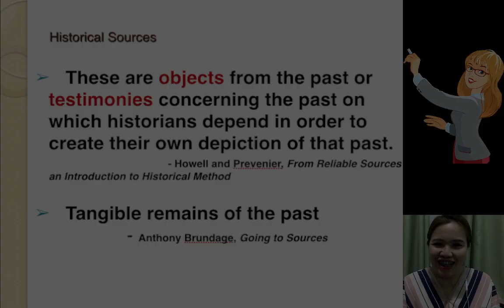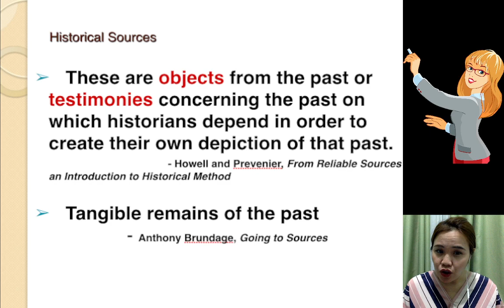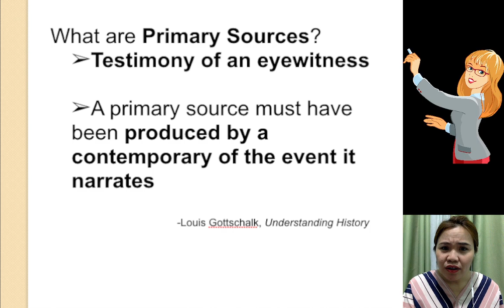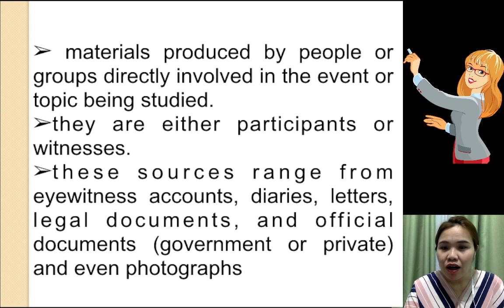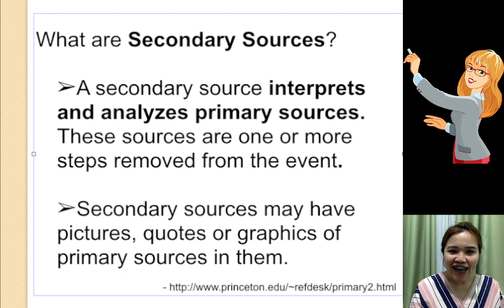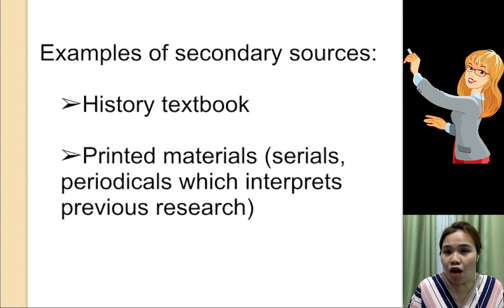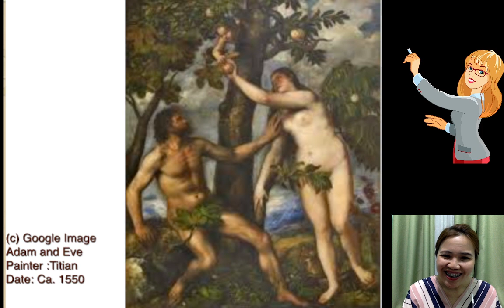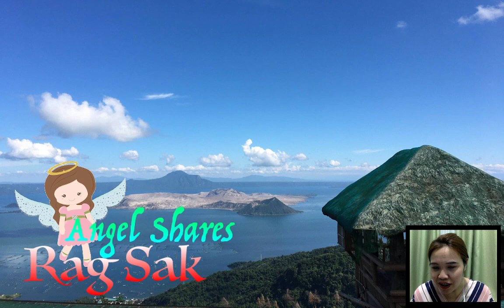On Historical Sources (Taglish/Engalog Version)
The topic in this video centers about historical sources and its classifications: Primary and Secondary Sources.

References:
Louis Gottschalk, Understanding History: A Primer to Historical Method
Howell and Prevenier, From Reliable Sources, An Introduction to Historical Method
Powerpoint Presentation of Dr. Orillos.

Respect and appreciation to Dr. Ma. Florina Orillos-Juan.